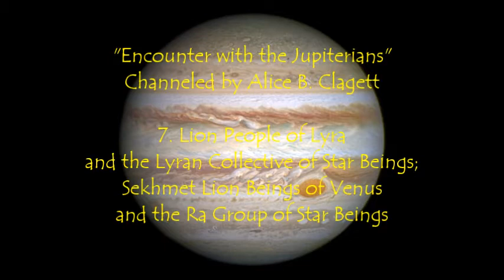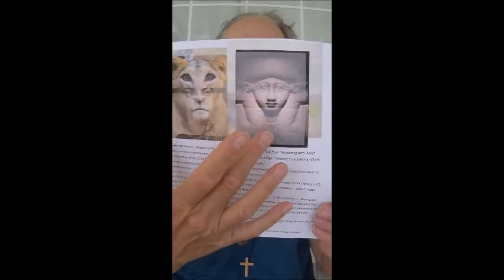Encounter with the Jupiterians 7: Lion People of Lyra and Sekhmet of Venus . by Alice B. Clagett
Blog written and published on 2 June 2021; filmed on 30 August 2021; published on 31 August 2021
FULL Title: Encounter with the Jupiterians 7: Lion People of Lyra and the Lyran Collective of Star Beings; Sekhmet Lion Beings of Venus and the Ra Group of Star Beings . channeled by Alice B. Clagett
Dear Ones,